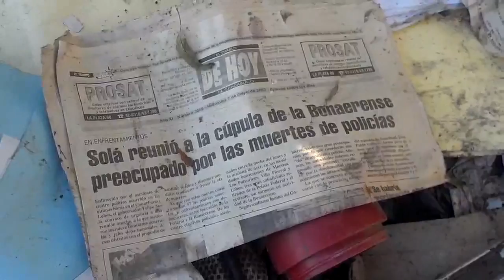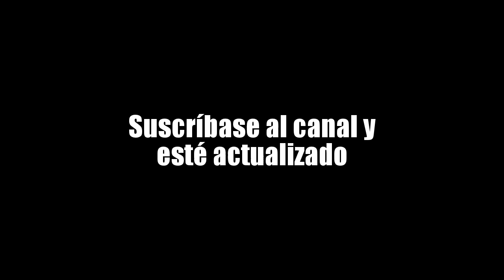Monte de Mori: un festín para los roedores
El espacio verde ubicado en 9 de Julio y 328 se ha convertido en un basural. En momentos en los que se busca prevenir el hantavirus, la situación parece crítica. Chacabuco.